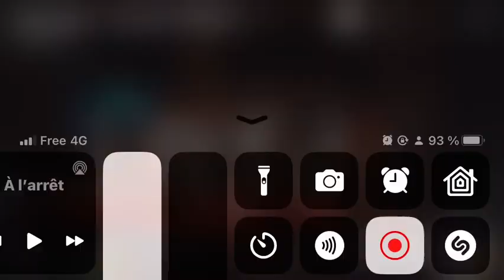Fally Ipupa Droit Chemin 2007 Abidjan